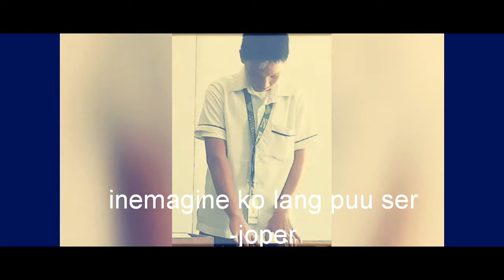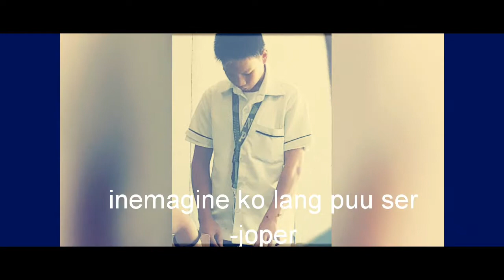Imahinasyon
Music used
Kodomoi gift